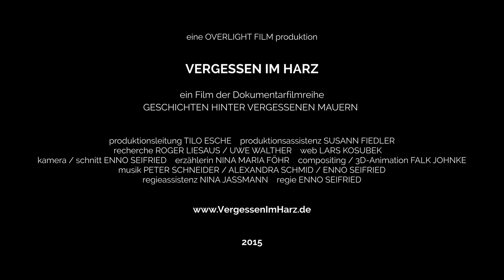Vergessen im Harz I - Lost Place Dokumentarfilm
Im Herzen von Deutschland befindet sich eines der schönsten und interessantesten Landschaftsgebiete der Bundesrepublik: Der Harz.
Jedoch sind die Zeiten, als in den kleinen Ortschaften das Leben blühte und Menschen die Gassen entlang schlenderten vorbei. Was ist davon übrig? Wie findet ein Landstrich nach 25 Jahren Teilung wieder zueinander? Was passierte mit den Sanatorien, Hotels, ehemaligen FDGB-Heimen, Gutshäusern, Militäreinrichtungen und Fachbetrieben der Harz Region?
Heute kann man eine Vielzahl an beeindruckenden Bauwerken bestaunen, die seit vielen Jahren leer stehen und auf Abriss oder Neunutzung warten. Auf der Suche nach diesen verlassenen Orten, den so genannten Lost Places und den Geschichten der Menschen dahinter begibt sich der Dokumentarfilm an Schauplätze die in keinem Reiseführer stehen und dennoch mehr von der Vergangenheit einer Region erzählen als so manches Geschichtsbuch.

Eine Erzählerin, die als Besucherin der Harz Region mit ihrem persönlichen Blick durch den Film führt, ergänzt Aussagen und Erinnerungen von Zeitzeugen sowie Statements von Historikern, Visionären und langjährigen Anwohnern. Geschichten von ehemaligen Mitarbeitern und Besuchern einst prachtvoller Hotels und Erinnerungen ehemaliger Ärzte und Schwestern der unzähligen leerstehenden Sanatorien, sind ebenso Bestandteil des Dokumentarfilms, wie die Recherchen von Dr. Friedhart Knolle über die ehemalige Munitionsfabrik ´Werk Tanne´ und anderer Lost Places.

Produktion - Overlight Film
Regie / Kamera / Schnitt - Enno Seifried
Regieassistenz - Nina Jassmann
Erzählerin - Nina Maria Föhr
Compositing / DVD-Produktion - Falk Johnke
Musik - Peter Schneider / Alexandra Schmid / Enno Seifried
Produktionsleitung - Tilo Esche
Produktionsassistenz - Susann Fiedler
Recherche - Roger Liesaus & Uwe Walther
Making Of Kamera - Anne Schädel
Web - Lars Kosubek
Teamfotos - Mine Seumel

Aktuelles Kanalvideo: "Lost Places - Die verlassene Sternburg Brauerei"